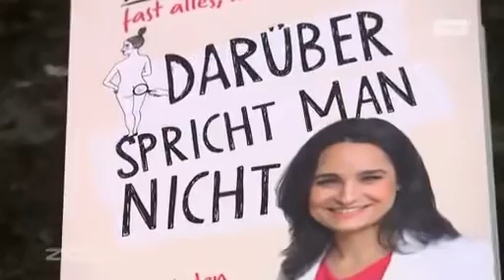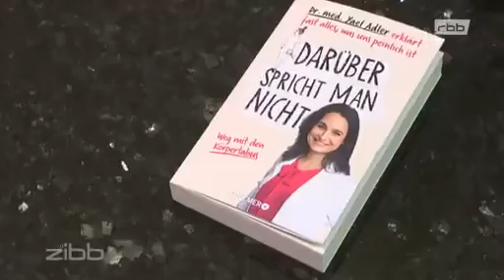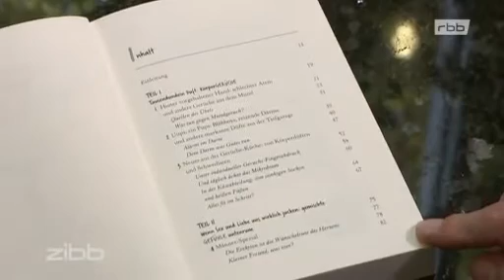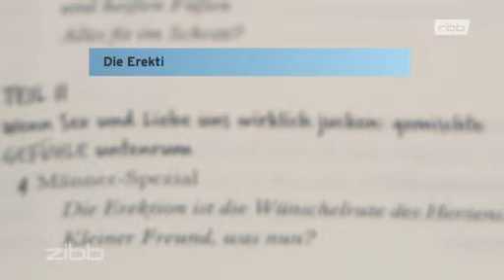Darüber spricht man nicht - Yeal Adler über Körpertabus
ARD, zibb, 7.9.18
"Darüber spricht man nicht" ist der Titel des zweiten Buches
von Dr. Yael Adler. Was die Fachärztin hier diagnostiziert und
helfend bespricht, ist für viele peinlich oder mit Tabus belegt:
Körpergerüche, Körpergeräusche, Erektionsstörungen oder
rückwärtiges Jucken sind nur einige Themen, an die sie sich herantraut.